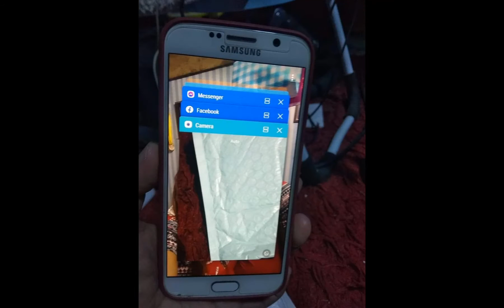Unboxing 4/Cellphone Case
day4 May 29

Members link:: WELCOME TO ALL CHANNEL